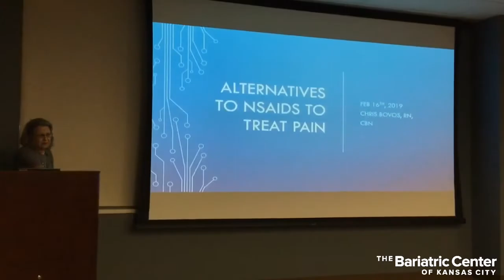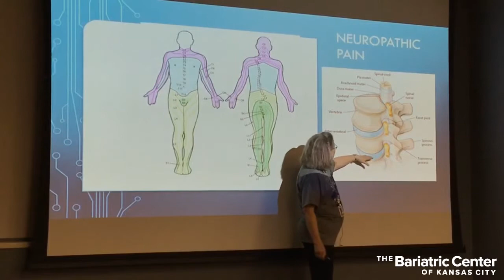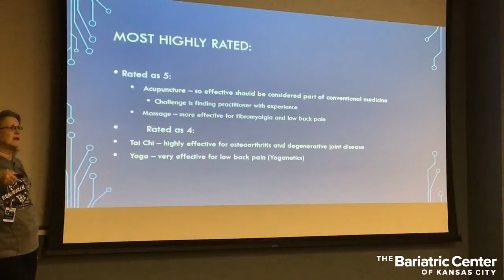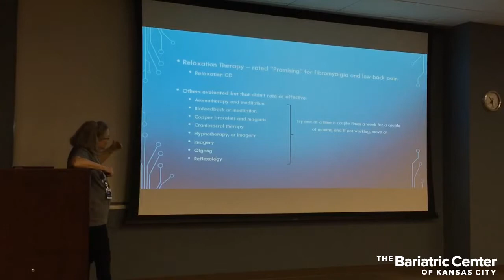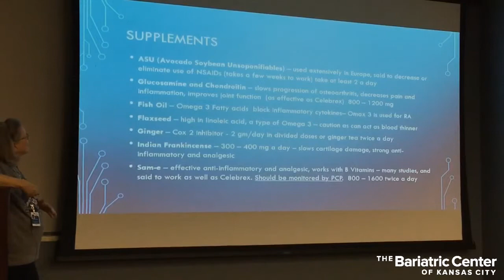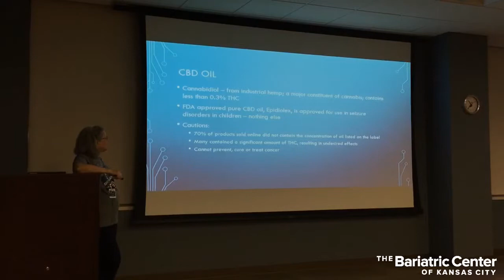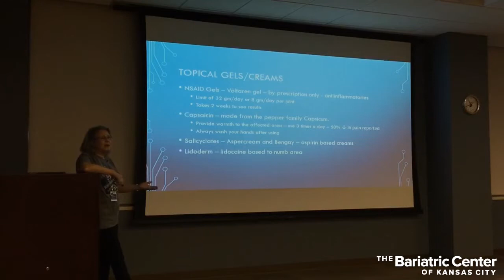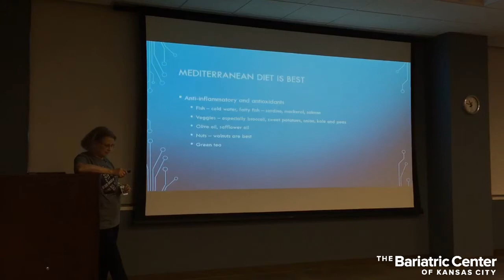Alternatives to NSAIDs to Treat Pain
Chris Bovos, Bariatric Program Coordinator and RN, discusses nonsteroidal anti inflammatory drugs (NSAIDs) and alternate ways to treat pain.